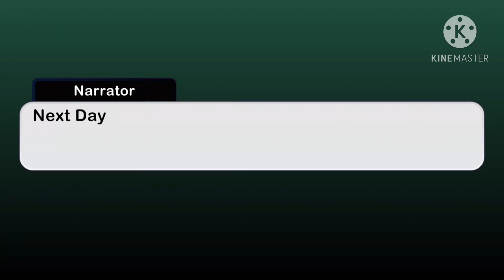Last Friday Night (BakuDeku)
Dekusquad and Bakugo